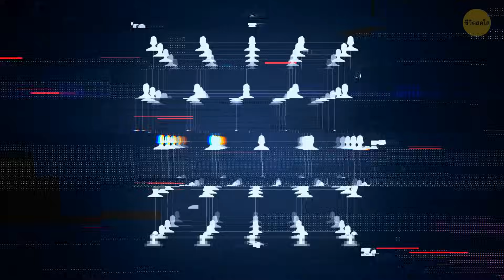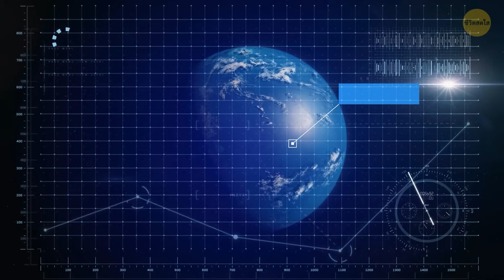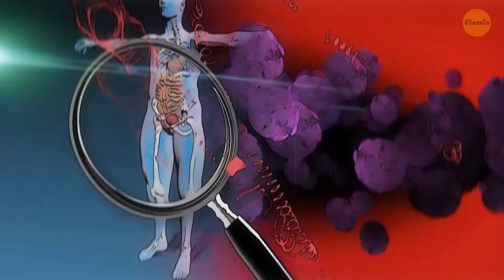ชีวิตของเราจะเป็นอย่างไรถ้าต้องอยู่ในยานอวกาศจริง ๆ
ลองจินตนาการถึงการล่องเรือไปในจักรวาลด้วยยานอวกาศจริงๆ ชีวิตประจำวันของเราคงจะพลิกผันไปในจักรวาล ลืมชั่วโมงเร่งด่วนไปได้เลย เพราะการล่องลอยอย่างสง่างามในสภาวะไร้แรงโน้มถ่วงจะกลายเป็นเรื่องปกติใหม่ ทำให้การเดินทางในช่วงเช้าเป็นเรื่องง่าย เวลารับประทานอาหาร? ทักทายกับอาหารอวกาศด้วยลูกกลมอาหารลอยน้ำและจิบของเหลวในประสบการณ์การรับประทานอาหารแห่งอนาคต การนอนหลับจะเป็นความฝันที่ต้านแรงโน้มถ่วง ในขณะที่เราลอยอยู่ในฝักนอนหลับอย่างอบอุ่น ใช้ชีวิตตามนิทานก่อนนอนแนวไซไฟ และแน่นอนว่า ความบันเทิงของเราจะพุ่งสูงขึ้นด้วยการเดินในอวกาศเสมือนจริงและการดูดาวแทนที่การชมภาพยนตร์ในตอนกลางคืนแบบเดิมๆ 🚀🌌✨